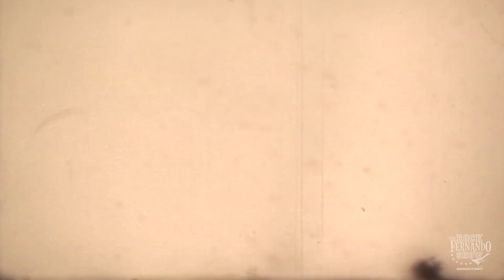COTTON BELLY'S le "Missishow" - FERNANDO ROCK SHOW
Alors que sort "Missi", nouvel album des Cotton Belly's, Markus est allé coincer la bande des quatre pour un petit entretien cosy, suivi d'un petit morceaux acoustique "Jaïs" qui ne pourra que vous séduire !